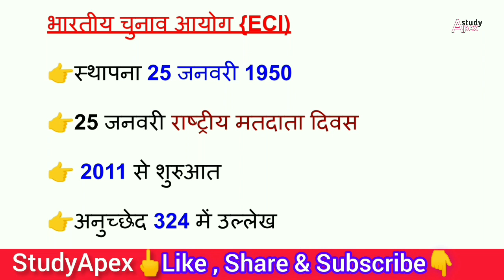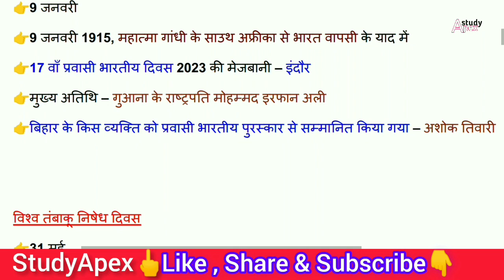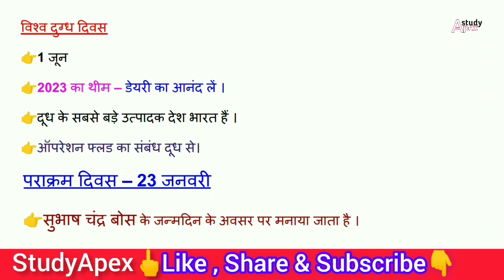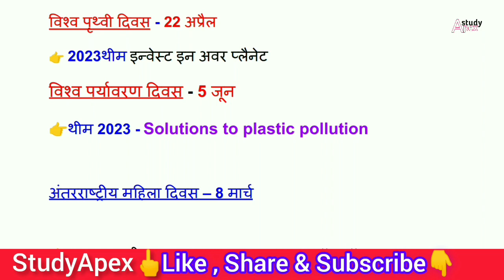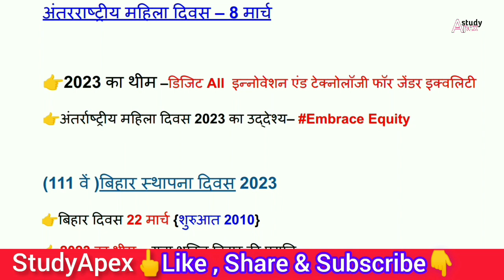Bihar police 2023 || imp दिवस और थीम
भारत के टॉप 50 नई नियुक्तियां 2023 ||सभी Exam ke लिए महत्वपूर्ण || New appointments of india